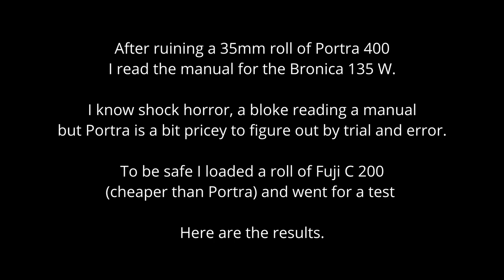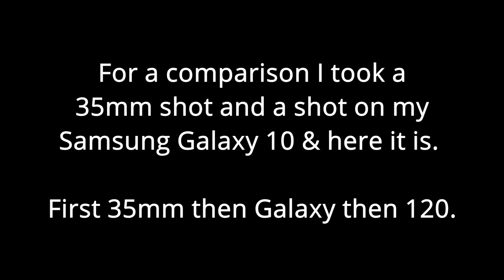Bronica ETRS with 135 W back test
After recking a roll of Portra I read the manual.
I know, I know not a thing us men do but as Portra is expensive I thought I would save my bank balance and figure out loading and unloading film in the 135 W back before going out to test it.

Here are my results.